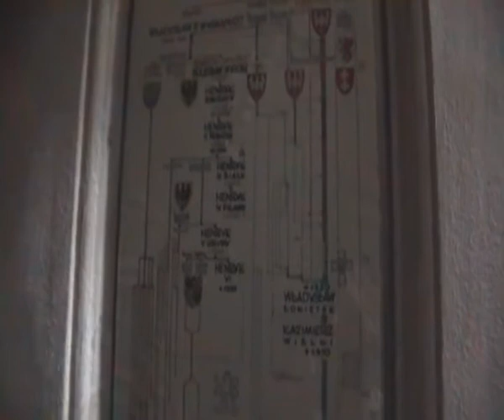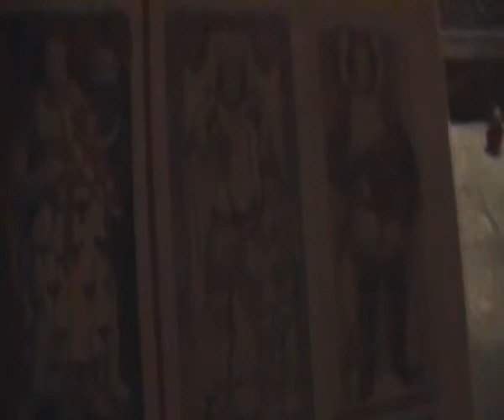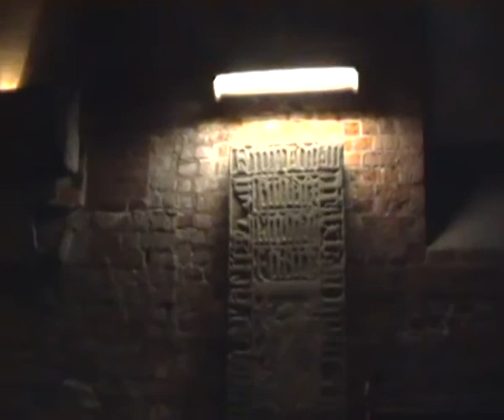4.2 Herb Piastów.Antypolska POdmiana Orła w 1990, konsekwencje. Mauzoleum Wrocław. B.Andrejas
Powiat Wrocławski po zwycięstwie w 2 WŚ nad hitlerowską rzeszą niemiecką ustanowił w 1948 roku herb z orłem białym w połowie pola i czarnym, jak widac na obrazie filmu, ale z niewiadomych (?) przyczyn i bez podania podstawy prawnej podmieniono Herb Powiatowi Wrocławskiemu na orła czarnego. czy to była POLSKA RACJA STANU w świetle faktów historycznych ???
Czwarta seria filmów z kolejnego spotkania, Wrocław 23.X.2015, ekspert i Poseł Ziemi Kluczborskiej Mariusz Szczytyński oraz Marszałek Sejmiku Ziemskiego Prowincjonalnego Ziemi Wrocławskiej i producent KRÓLEWSKA TV Beata Andrejas w cyklu filmów pt. Na tropie ORŁA PIASTOWSKIEGO, symboli i Dynastii Piastów Ślaskich w Mauzoleum Piastów Śląskich przy Placu Nankiera we Wrocławiu nad modrą Odrą. Byliśmy zdumieni ekspozycją w Mauzoleum, przede wszystkim stanem płyt nagrobnych (chodzi o zatarte POLSKIE ORŁY ), po środku Mauzoleum stoi tylko jedna tumba Henryka VI - gdzie sa szczątki tych 8 pozostałych Piastów i dlaczego eksponuje sie tylko rzekomo czarnego orła ?
Załączamy plylist z pielgrzymki Marszałków Sejmu Walnego 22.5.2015: Wojciech Edward Leszczyński, Cezary Mariusz Tousty i Beata Andrejas w Bazylice Trzebnickiej Świetej całego Kościoła Rzymskokatolickiego Jadwigi Ślaskiej, matki Piasta Henryka Pobożnego